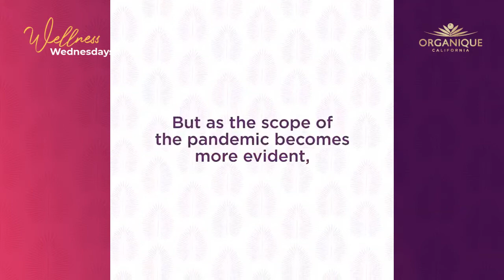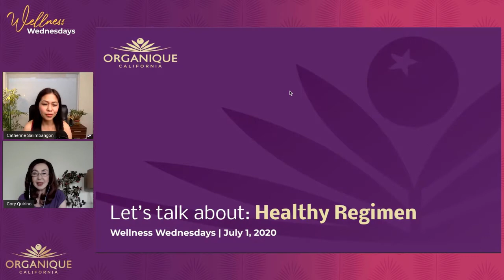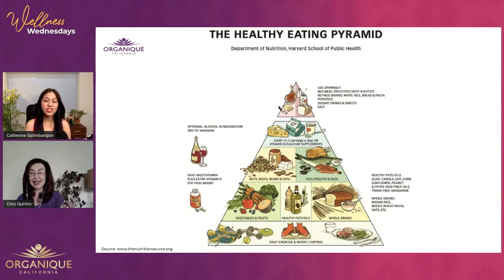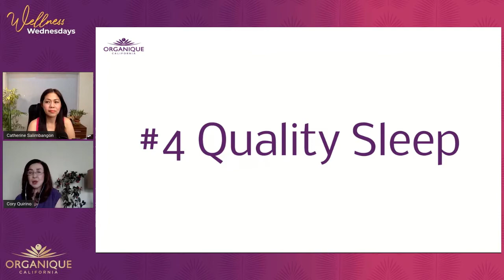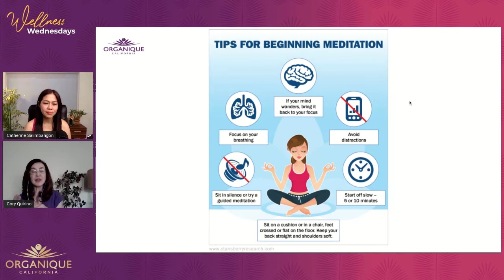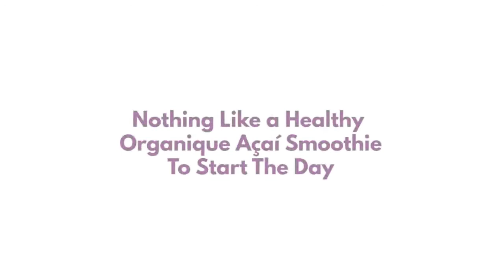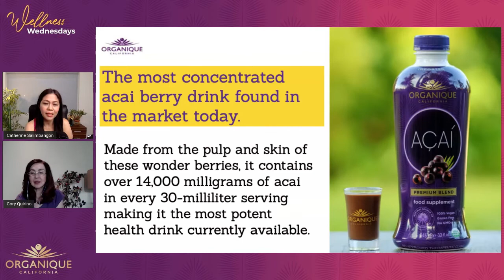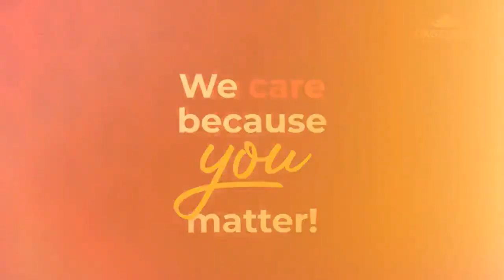Cory Quirino's Healthy Regimen | Wellness Wednesdays with Organique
Having a holistic diet is a natural way to restore our body from illness and create a long term solid foundation for a lifetime of good emotional and physical health.